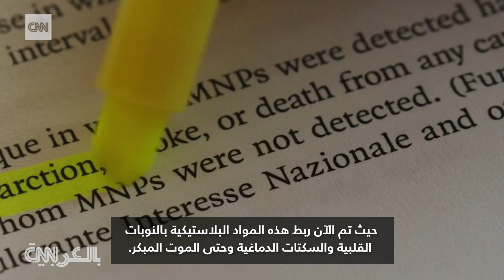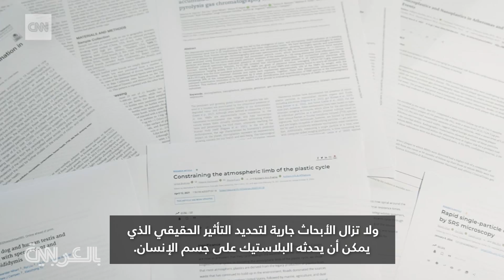كيف تدخل المواد البلاستيكية الدقيقة إلى أجسامنا؟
وجدت إحدى الدراسات أنه من الممكن أن نستوعب ما يصل إلى ما يعادل حجم بطاقة الائتمان من البلاستيك خلال أسبوع واحد فقط.

ويشرح الدكتور سانجاي غوبتا كيف يمكن أن يدخل كل هذا البلاستيك إلى داخل أجسامنا وما هي الطرق التي علينا اتباعها لتقليل تعرضنا له.

إذا أنه تم اكتشاف شظايا من البلاستيك في الأعضاء البشرية والشرايين على شكل جزيئات صغيرة جدًا يشار إليها بالجزيئات البلاستيكية الدقيقة والنانوية.

ويعتبر حجم المواد البلاستيكية الدقيقة أقل من خمسة ملليمترات، وهذا يعني حجم حبة الأرز تقريبًا. أما البلاستيك النانوي: فهو أصغر حجمًا، حيث يبلغ قياسه أقل من ميكرون، قطع لا نستطيع رؤيتها بالعين المجردة.

وهنا تكمن المشكلة، حيث تم الآن ربط هذه المواد البلاستيكية بالنوبات القلبية والسكتات الدماغية وحتى الموت المبكر.

إذا كيف يدخل كل هذا البلاستيك إلى أجسامنا؟ وهنا تكون الإجابة بأن بعضها يكون واضحًا، وقد يكون في الماء، فالزجاجات البلاستيكية ذات الاستخدام الواحد يمكن أن تحتوي على ما يقرب من ربع مليون قطعة من البلاستيك النانوي في المتوسط، وفقا لدراسة واحدة.

ومن الممكن أن يكون في الطعام الذي نتناوله حتى أن حبيبات الملح يمكن أن تلتقط الملوثات البلاستيكية من البحيرات والبحار حيث يتم استخراجها. أو في أكياس الشاي أو الهواء الذي نتنفسه. تخيل إطارات السيارة هذه، فهي تحتوي على الكثير من البلاستيك. لذلك عندما تبدأ في التلف، يرسل هذا الغبار في الواقع الكثير من تلك الجزيئات إلى الغلاف الجوي ويمكن أن يدخل هذه الجزيئات إلى رئتينا.

فيما يلي خمس طرق بسيطة:

أولاً، ربما حان الوقت للتوقف عن استخدام المياه المعبأة في زجاجات، وشراء واحدة قابلة لإعادة الاستخدام.

ثانيًا، يجب عليك أيضًا تجنب استخدام أوعية الطعام البلاستيكية في الميكروويف، وإعادة تسخين الطعام على الموقد بدلاً من ذلك.

ثالثًا، شاربي الشاي، تحولوا إلى أوراق الشاي السائبة، وجربوا المصفاة المعدنية.

رابعًا؛ استبدل فرشاة أسنانك، ففي كثير من الأحيان يمكن أن تنكسر الشعيرات البلاستيكية كلما استخدمتها أكثر.

وأخيرًا، لخفض الحطام من إطارات سيارتك، تأكد من الحفاظ عليها عند الضغط المناسب.